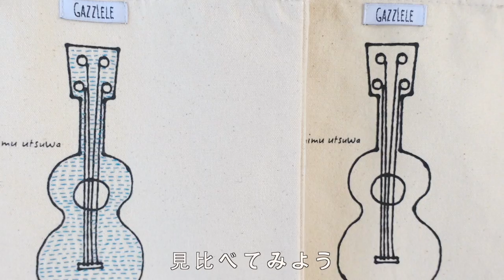NEW【ウクレレイラスト・トートBag】このまま派？アレンジ派？ 夏休み工作にもピッタリ！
ウクレレイラストトートバッグ他楽しいグッズはこちらから

8/8渋谷のHMVで出版記念無料イベント開催！

G-Laboウクレレ《POP UP SHOP》＠石川県イオンモールかほく8/11~13

ガズのウクレレたち大好評販売＆予約受付中！